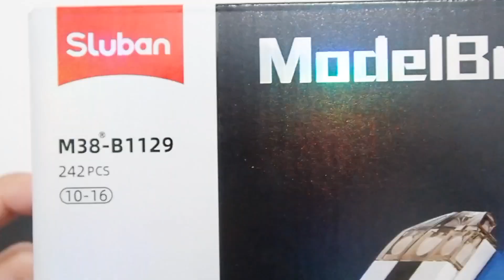SLUBAN MODEL BRICKS S1000MS 1/12 Scale 242pcs (Build Your Own Story)